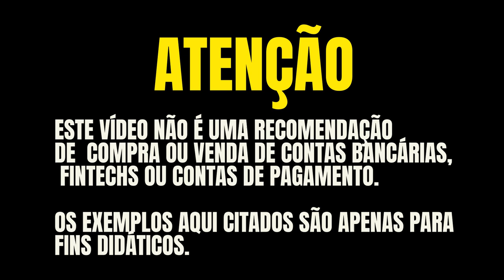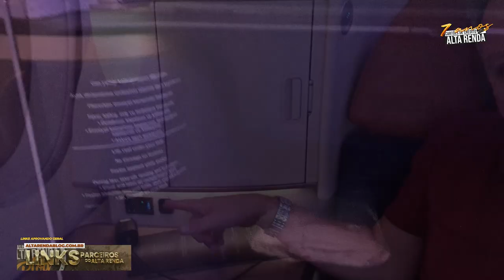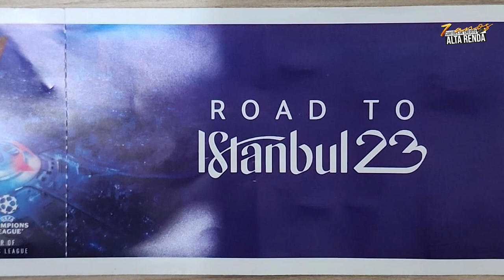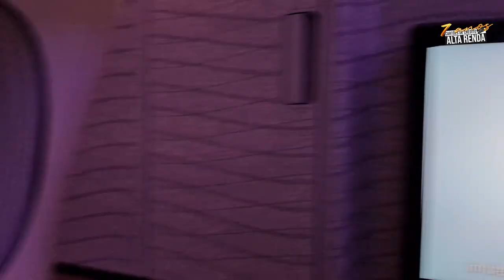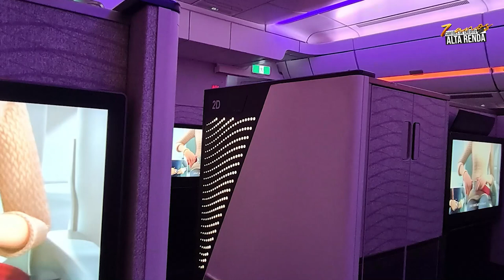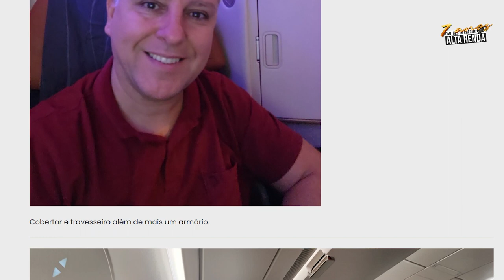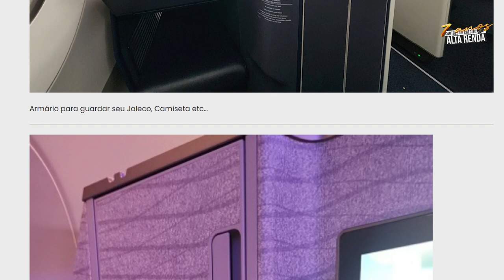💳Turkish Airlines 36.000 mil milhas Executiva! SAIBA COMO EMITIR PASSAGENS COM MEGA DESCONTO.